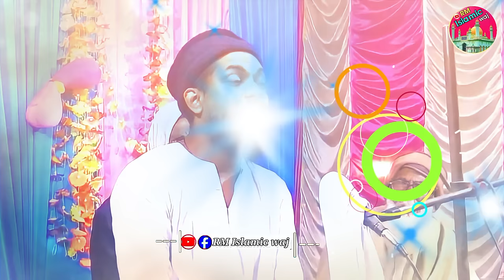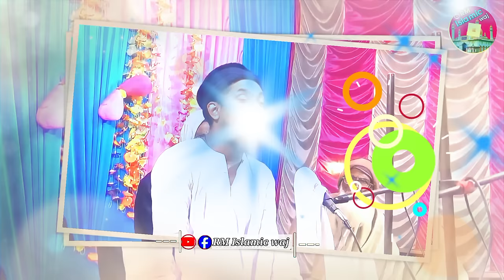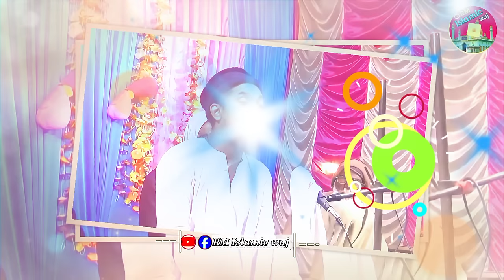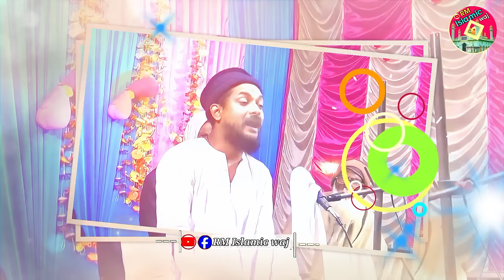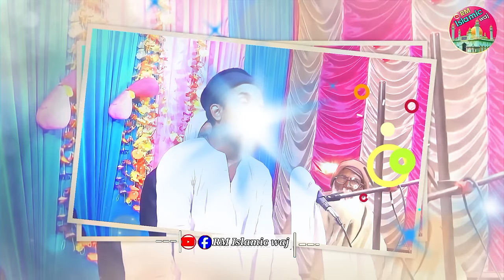পীরজাদা জুনায়েদ সিদ্দিকী ওয়াজ// কিয়ামতের আলামত শুরু//Junaid Siddiqui waz / junaid siddiqui gojol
ফুরফুরা শরীফ
আসসালামু আলাইকুম প্রিয় ভিউয়ার্স
♦️ আরএম ইসলামিক ওয়াজ ইউটিউব চ্যানেল আপনাকে জানাই স্বাগতম .

ভিডিওটি ভালো লাগলে লাইক কমেন্ট এবং শেয়ার করে ইসলাম প্রচারে শরীক হবেন আশাকরি সেই সাথে সাথে এই ভিডিও সম্পর্কে আপনার মূল্যবান মতামত কমেন্ট করে জানাবেন

সুন্নাতয়াল জামাত

ফুরফুরা শারিফ আহালে

RM Islamic Waj 🕋🕋 is Islamic You tube Channel: Here You Will Get the Latest Islamic Lecture: tafsir mahfil Bangla Islamic Song and Many More Islamic Content:

All the videos in our channel are our own property:

Do not upload any copy of our video without permission: if someone uploads for a second time we will take legal action: